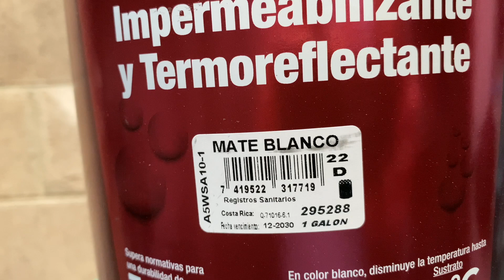Renovacion area de lavanderia | De area de lavadero a area de lavanderia | Decoracion y organizacion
Por aqui les comparto algunos mejoras que hemos estado haciendo en la casa de mi suegra, espero les guste tomen ideas y también me den ideas, de decoración y organización.

A veces las casas no son feas solo requieren un poco de atención.

Sigo haciendo remodelación, el siguiente es del patio trasero verán lo que hicimos.

XoXo